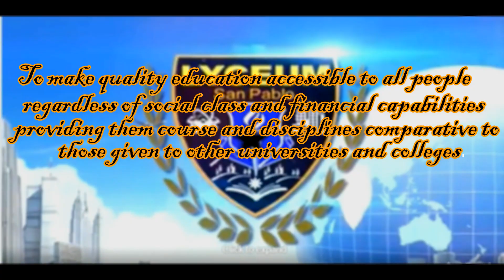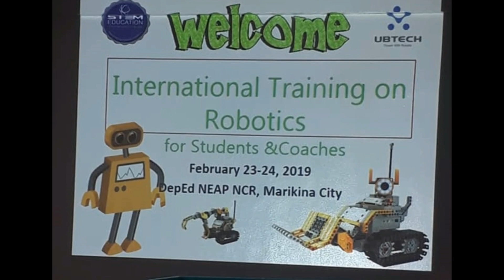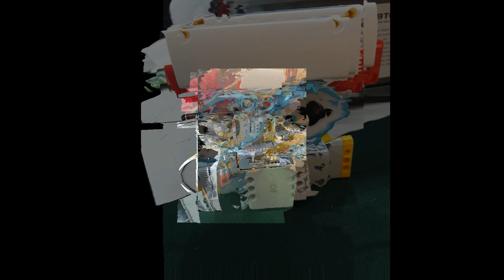Lyceum San Pablo